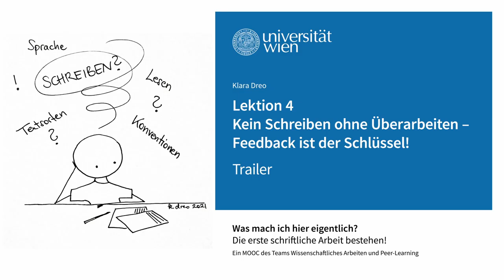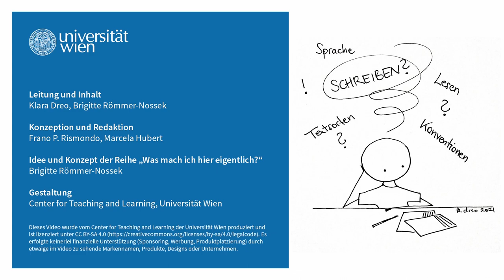[wasmachich2] Kein Schreiben ohne Überarbeiten - Feedback ist der Schlüssel!